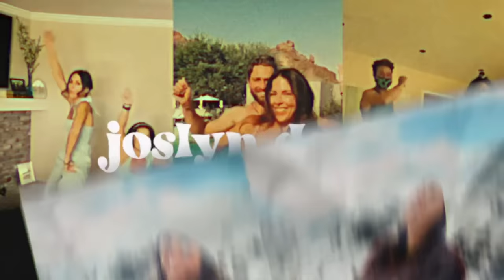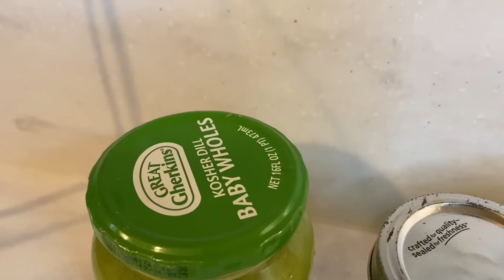What REALLY Happened with SHARED CHANNEL + a STUNNING Kitchen Makeover (VLOG #2)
What REALLY happened...the drama! Ok guys, in case you missed the memo, I've made the odd but cool (I mean, I hope it's cool) decision to post a weekly vlog for the rest of year and I can't believe it, but we made it to WEEK 2!!! She's a vlogger now! This week, we take you on the road with us while we finish renovating and staging our latest home remodel - we've been calling it Grandma's house and because we love you so much, we're giving you the first sneak peek of the finished kitchen. I want to add that this kitchen is a BUDGET kitchen, too. I'm biased but I LOVE IT! We also come home to LA, attend a Naturium event, go to the Alo Wellness Center for a ballet class, we hit the Andy Grammer concert and I do a little bit of one of my fave things - JUICING (lol). It's chaotic, it's all over the place..and it's VERY ME OF ME and US OF US! Oh and as you see in the title I'm finally sharing what happened with Lily and I's SHARED CHANNEL...buckle up y'all, hahah!

If you have any questions, drop them in the comments! You ask the Q's, I give the A's :)

SHOP THIS VIDEO:
White Sunglasses
Pearl Necklace (similar)

MY EVERYDAY JEWELRY: